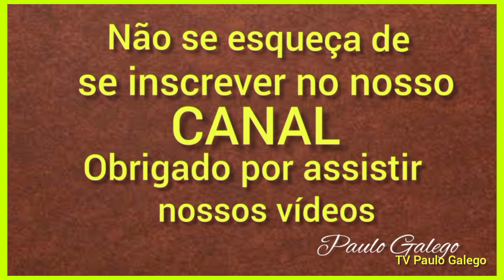Eunápolis - VAL e dona MARA se sentem FELIZES morando na ROÇA